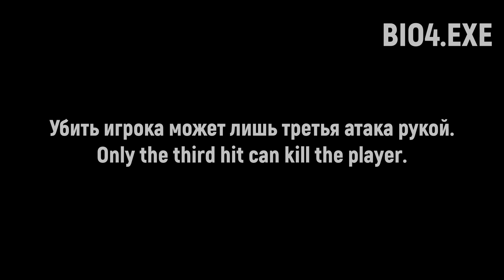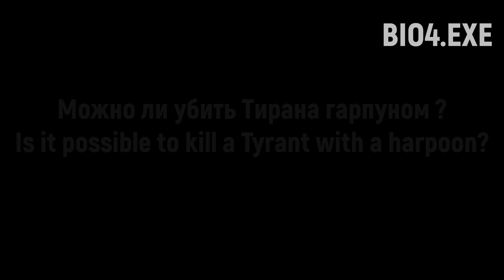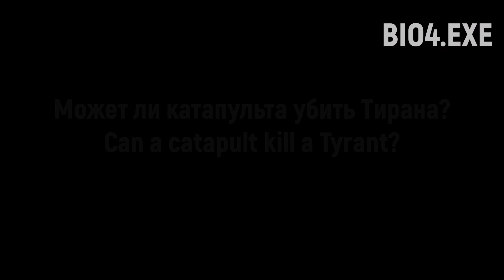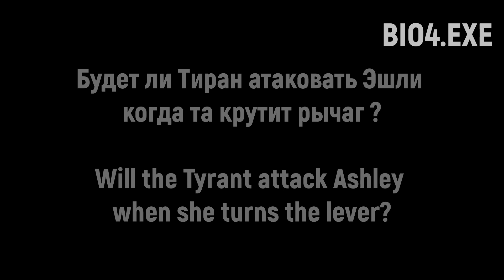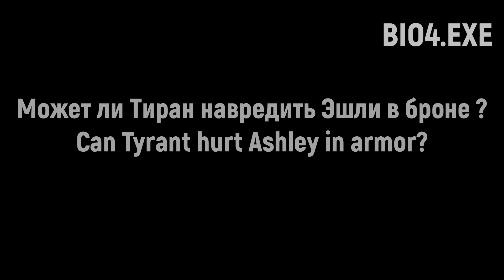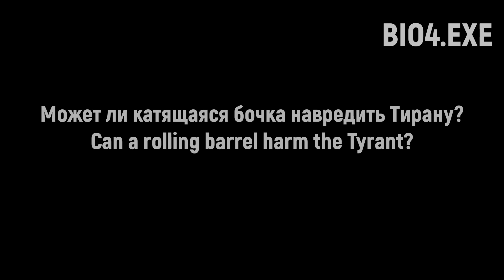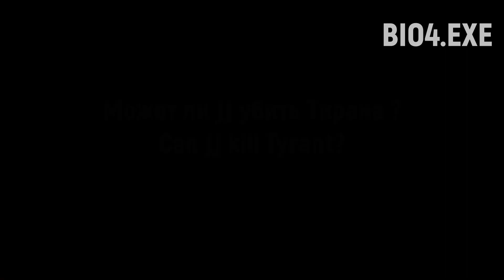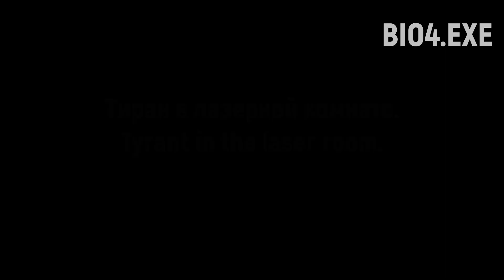BioHazard 4 - Tyrant Experiments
Я провёл не которые эксперименты с целью проверить как будет себя вести Тиран в разных игровых ситуациях.
Большинство экспериментов не дали никаких интересных результатов либо их исход был предсказуем, поэтому в этом видео я покажу лишь самые интересные моменты.

I conducted some experiments to test how the Tyrant would behave in different game situations.Most of the experiments did not give any interesting results or their outcome was predictable, so in this video I will show only the most interesting moments.